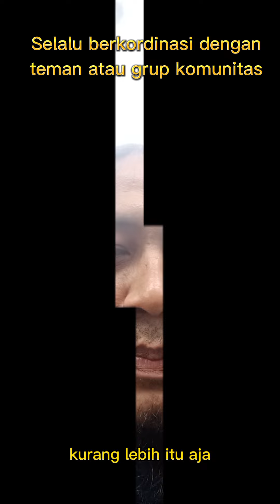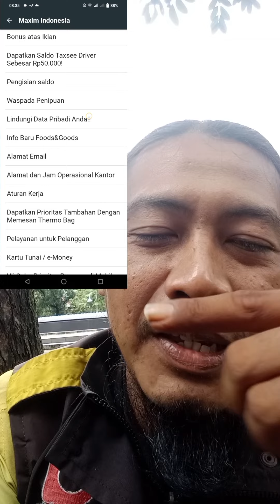Penipuan dan kejahatan Maxim bike yang sering terjadi !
Ada beberapa modus penipuan dan kejahatan saat kita bertugas menjalankan layanan maxim bike, apa saja? nonton videonya jangan diskip, agar dapat informasinya

Nonton video lainnya disini yang mudah-mudahan bisa bermanfaat untuk kita mencari rejeki dari aplikasi maxim ojek online

01.Video setting parameter akun taxsee driver

02.Video setting tampilan Utama tabs order

06.Cara ojol punya uang banyak dari ngojek

07.Aturan kerja dan pelanggaran maxim ojek online

08.Cara atasi akun maxim anyep dan berat orderan

Dan kumpulan video tips ngemaxim berdasarkan pengalaman saya selama 3 thn mengaspal dijalan dengan aplikasi maxim bike